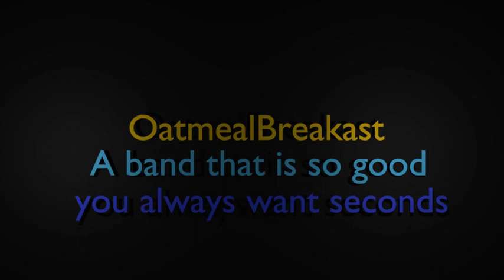fishing Song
This is my latest song. I have never done much fishing in my life so I thought who better to write a song with the title fishing.